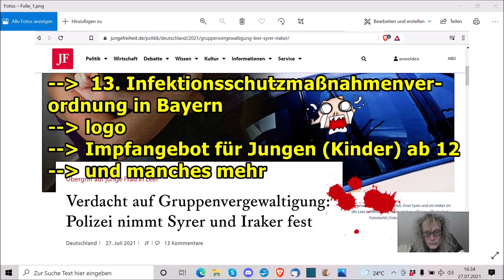„13. bayrische Infektionsschutzverordnung, die (möglicherweise) nächste Vergewaltigung von ...!!!"